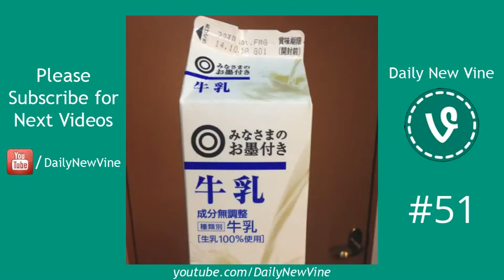Daily Vine Compilation ★ October 29th, Wednesday, 2014 ★ 184 Vine ★ Just Best !!!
best vines
vines
funny vines
vine compilation
vines compilation
best vines compilation
funniest vines
new vines
funny videos
comedy
funny
jerry purpdrank
vine
fail army
curtis lepore
david lopez
brittany furlan
nash grier
king bach
alotvines
DailyVine
New Vines
Daily vines
DailyVines
Best Vines
vine videos
a lot vines
Potato
Potato Vine compilation
Potato Vine
Potato Vines
A Potato Flew Around My Room Before You Came
A Potato Flew Around My Room Before You Came Vine Compilation
Snorey My sister is weird af
lil syd from the trap
A Potato Flew Around My Room Before You Came Vine Compilation Part 2
compilation
best vines october
best vines october 2014
top viners
new best vines
best vines 2014
cameron dallas
Piques
John Paul Piques
best vine videos
funny vine
kingbach
batdad
blake wilson
batman
parenting
kids
family
batdad comp 9
dad
children
comp
part 7
exclusive
superhero
Batman (Comic Book Character)
batdad comp 8
batdad 8
batdad7
Funny Fail
Sports Vines
Vines Compilation
Funny Videos
Best Fails
Funny Fails
Sport Vines Compilation
Vine Compilation
Funny Vines
christian delgrosso
christian delgrosso vine
christian delgrosso vines
christian delgrosso vine compilation
christian delgrosso best vines
christian delgrosso all vines
christian delgrosso vine 2014
christian delgrosso mom vines
funny video
epic fail
sexy vine
new funny video
sexy vines
new funny
Video Clip (Media Genre)
new fails
2014
pranks
funny pranks
new funny videos
weekly
Fail
Laugh
Funny
funny prank
best funny video
Prank
prank video
best funny videos
news fails
fail compilation 2014
Epic
funny stuff
Comedy
new fail
Best
monthly
Hilarious
September
A Potato
A Potato Flew Around
A Potato Flew Around My Room
Snorey
My sister is weird af
vine.co
fail
fails
epic
epic fails
October fail compilation
best epic fail
october fails
fail 2014
win fails october
Epic Fail Win Compilation september 2014
epic fails october
fails october
weekly fails
fails 2014
fails compilation october
fail compilation
fails compilation
epic fails 2014
epic fail 2014
fail october
fails october 2014
fail october 2014
ultimate fail
weekly fail
humor
Vine
Vines
Vine Compilation 2014
Vine Compilation october 2014
Vine Compilation october
Best Vines 2014
Best Vines october
Funny Vines 2014
Funny Vines october 2014
Best Vines compilation 2014
Best Vines compilation october
Best Vines compilation october 2014
Funny Vines compilation
Funny Vines compilation october
Funny Vines compilation 2014
Funny Vines compilation october 2014
Funniest Vines
Fails Compilation
vine comedy
viral vine
best of vine
popular now
best vine
win
vine compilations
vine stars
sketch comedy
Magic Mike
Channing Tatum (Celebrity)
Simone Shepard
Kingbach
Destorm
Red6
a potatoe flew around my room
best
funny vine compilation
funny vines compilation
vine compilation funny
2014 vine compilation
A Potato Flew Around My Room Before You Came vines compilations
A Potato Flew Around My Room Before You Came vines
A Potato Flew Around My Room Before You Came all vines
a potato flew around my room vine
a potato flew around my room all vine
a potato flew around my room best vine
brennen taylor potato
snorey potato
matthew paquette potato
potato
potato all vines
potato best vines
potato vine
potato vines
potato top vines
vine trends
a potato flew around my room before you came vine
a potato flew around my room vine compilation
potato vine compilation
Vine Comp Of The Week Part 83!
Best Of The Vines (Musical Album)
Vine (Software)
The Vines (Musical Group)
Film (Media Genre)
Vine Comp Of The Week Part 83 (Best Vines Compilation)
Sport Vines
Anwar Jibawi
Best Vine
Solo Vine
alabama boss
alabama boss vine
alabama boss vines
alabama boss vine compilationalabama boss best vines
alabama boss all vines
alabama boss vine 2014
alabama boss ice bucket challange
alabama boss 2014
alabama boss cat vine
TWERK
TWERKING
HIP HOP
RAP
ANACONDA
NICKI MINAJ
BOOTY
PHAT
THICK
YIKING
SHAKING
VIXEN
VINE
COMP
COMPILATION
BBOY
DANCE
FIGHT
RAPPERS
Funniest Vines 2014
january 2014
hilarious
twerk
Pranks
Vine Prank
Vine 2014
May
ultimate vine
vines 2013
2013 compilation
vines 2014
2014 compilation
October
October 2014
Scare Cam
Scare Cam 2014
Christian DelGrosso
a potato vine
a potato vine compilation
tonight show with jimmy fallon
max jr
alx james
Vines of the week
mrdailyvine
mr daily vine
bestofvines
best of vines
black vines
fun vine
fun vines
compilation vines
compilation vines best
best compilation vines
compilation vines 2013
fail vines